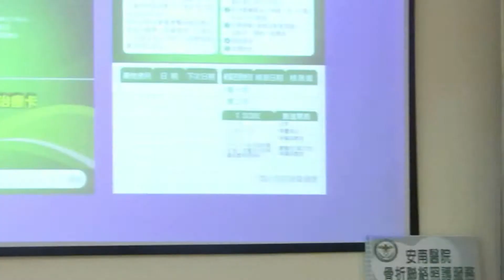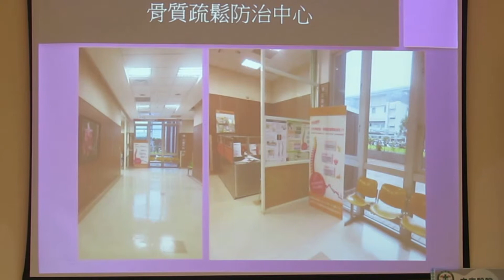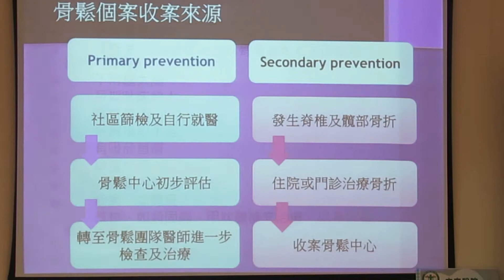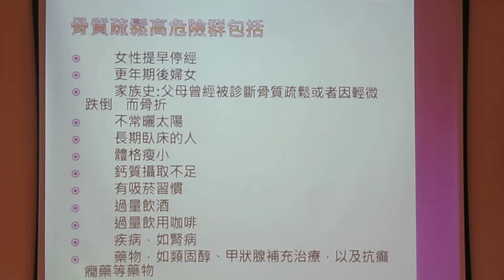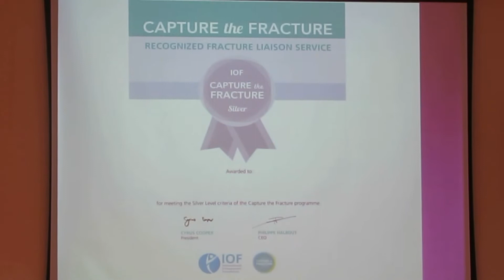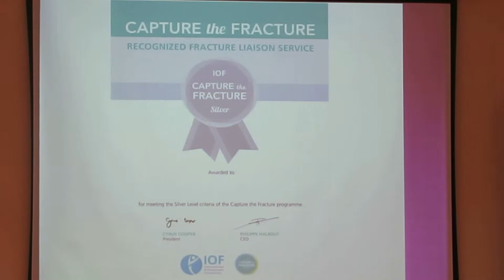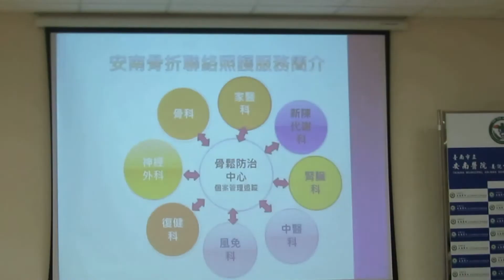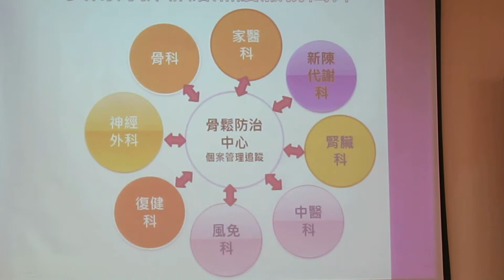民正新聞記者:蔡永源報導大台南區唯一獲世界骨質疏鬆協會「最佳執業-銀獎認證」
防治骨鬆獲國際肯定，2019年世界骨質疏鬆協會(International Osteoporosis Foundation, IOF)評定安南醫院為最佳執業認證銀獎，這也是大台南地區唯一獲獎之醫療機構；林瑞模院長表示，安南醫院於2016年即積極成立「骨質疏鬆症防治中心」，目前收治個案人數已近2,000人，具體成效從103~105年度健保收案一年再骨折率約2%(個案數500人)降低至106~107健保收案一年再骨折率約1%(個案數2000人)。病人們接受完整生活型態、骨鬆危險因子、骨密度測驗、次發性骨折因子評估及高危個案接受跌倒的評估以預防骨折發生。

     目前收案的2千名個案中，最高齡的是百歲的阿嬤，她在107年11月跌倒，安南骨鬆中心即啟動跨專業整合照護及個案管理追蹤，在骨科、神經外科、家醫科、內科及整合團隊周全性評估，以及共同提供複雜共病治療、處置開刀後，開始骨質藥物疏鬆治療及衛教，現在已可外出輕度步行活動病例當中展現無遺。

    骨鬆中心召集人張伯羣醫師說，骨質疏鬆症雖無明顯臨床症狀但容易引發脊椎及髖部骨折及相關感染，進而引起功能障礙，甚至死亡。根據研究統計，台灣骨質疏鬆症患者多數是年齡大於 50 歲的年長者，其中女性盛行率高達 10.75% 、男性則是 4.15% ，女性比例足足為男性的兩倍有餘。骨質疏鬆性骨折有高達40%發生在脊椎，其次是髖關節及手腕。發生髖關節骨折的婦女，有20%在一年後過世，半數以上的人行動不便，三分之一的人需要住進安養機構。此外，脊椎骨折會引起駝背、身高變矮、背痛，嚴重者會影響肺功能和消化功能。腕部骨折也經常造成手腕變形，明顯影響日常生活。

    林瑞模說，由於全球的老年化社會，造成高骨質疏鬆率與高骨折率，世界骨質疏鬆協會(International Osteoporosis Foundation, IOF) 積極推行的全球性運動-「攔阻骨折」(capture the fracture)「骨折聯絡照護服務」(FLS, Fracture Liaison Service)以提高全面性的高品質骨質疏鬆照顧，本院骨質疏鬆症防治中心很榮幸得於2019年3月率先於大台南地區所有醫療院所中唯一家醫院榮獲世界骨質疏鬆協會頒發的最佳執業認證評選---銀獎肯定。

    資料顯示，發生過一次骨質疏鬆骨折後，約 50%患者將會再發生第二次骨折，每次骨折之後，再出現新骨折的風險呈指數形式增高。同時根據台灣健保資料庫分析發現同時具有慢性疾病包括：糖尿病，風濕性關節炎，腦中風，巴金森氏症，器官移植，癌症，腎臟透析患者髖部骨折風險相對增加。安南醫院提供多專科、跨團隊的整合性醫療，透過周全評估、安全手術、有效藥物和衛教全方位攔阻骨折，降低危害。

張伯群醫師提醒骨質疏鬆高危險群包括:
•女性提早停經
•更年期後婦女
•家族史:父母曾經被診斷骨質疏鬆或者因輕微跌倒而骨折
•不常曬太陽
•長期臥床的人
•體格瘦小
•鈣質攝取不足
•有吸菸習慣
•過量飲酒
•過量飲用咖啡
•疾病如腎病
•藥物如類固醇、甲狀腺補充治療，以及抗癲癇藥等藥物

    腦神經外科程正鑫醫師說，骨質疏鬆症有隱形殺手稱號，為高齡化社會普遍性的疾病，骨質疏鬆症及其併發症(如：骨折)，所衍生的治療及生活復健醫療費用極為昂貴，對醫療體系、病人本身及家庭造成龐大的負荷，儼然成為社會性的健康問題，應高度重視骨質疏鬆症。「骨折聯絡照護服務」的實施，最重要的精神是跨專業整合照護及個案管理追蹤，需要骨科、神經外科、家醫科、內科及整合團隊提供之複雜共病治療及周全性評估與處置，是此照護模式最大的特色。

依照中央健康保險署紀錄，發生髖部骨折的老人，在 1999 年一年內之死亡率女性約為 15％ (對照之標準死亡率為 13%)，男性則高達 22％ (對照之標準死亡率為 14%)，到 2009 年一年內死亡率，女性為 11.2%、男性降為 18%，但 2010 年時對照之標準死亡率已大幅下降，女性只有 2.8%、男性為 3.6%，所以相差更大，表示到 2010 年髖部骨折對死亡率之影響更大，死因則以長期臥床引發之感染為主。除急性期平均醫療費用每例約為 10 萬台幣以上之外，其後亦將耗用極大之家族人力及社會資源。未來骨質疏鬆症盛行率及社會醫療資源之耗損恐將繼續攀升，需要政府及醫療人員立即來共同加以防治。